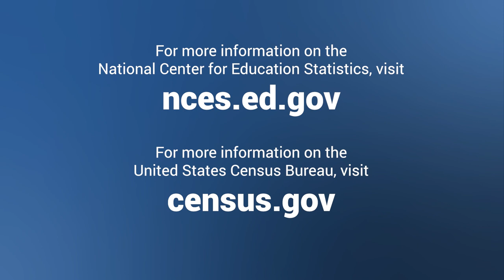A Fireside Chat with Rob Santos and Peggy Carr: Contemporaneous Data (short version)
Tune in for an enlightening conversation between Peggy Carr, Commissioner of the National Center for Education Statistics (NCES) and Robert Santos, Census Bureau Director, as these two visionary leaders discuss the vital role of diverse voices, the power of partnership and the imperative of data equity. In this clip, Commissioner Carr and Director Santos talk about the value of real-time data in surveys like the School Pulse Panel.